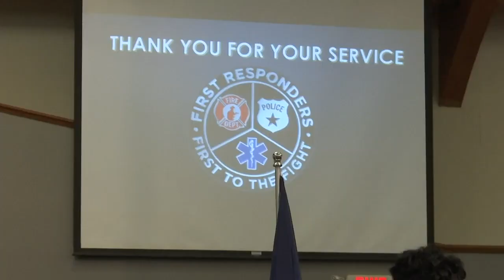Ceremony honors Flint’s first responders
After working through almost two grueling years in the pandemic, a mid-Michigan church is honoring local first responders for all their hard work.